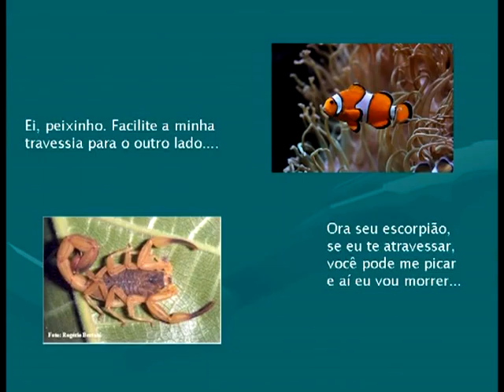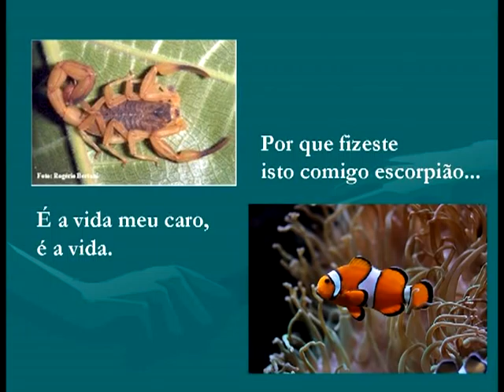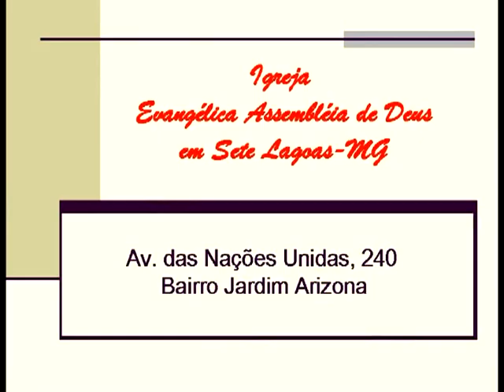O Peixinho e o Escorpião - Locução Lucas Galdino.avi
Mensagem de reflexão. Locução: Lucas Galdino (LG STÚDIO)